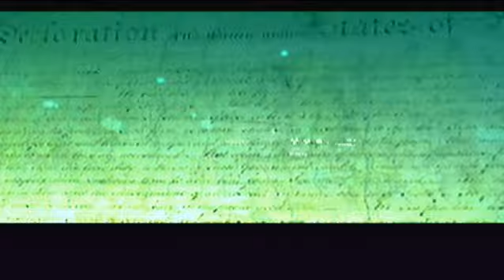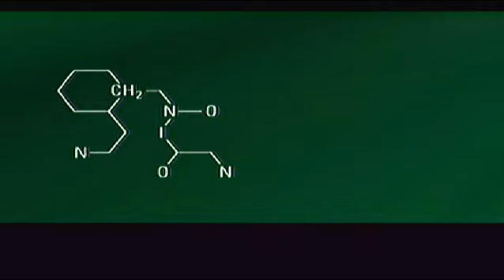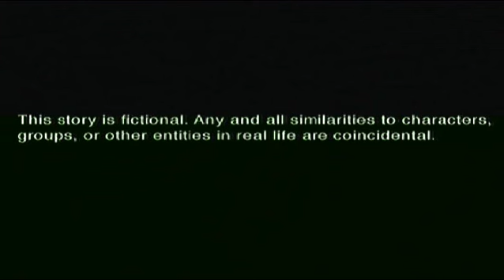[PS2] METAL GEAR SOLID 2: Sons of Liberty - Part 1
Metal Gear Solid 2 (North America Release date: 12 November 2001).  MGS2: Substance (NA Release date: 3 March 2003)

August 8, 2007, two years following the Shadow Moses incident. Solid Snake returns in a skintight outfit to investigate a rumor on a new Metal Gear being developed by the United States Marine Corps. Snake arrives on the tanker only to witness Russian mercenaries who overtake the Tanker. Now he's left to continue his mission as stealthy as possible.